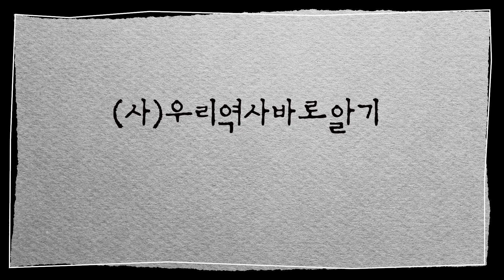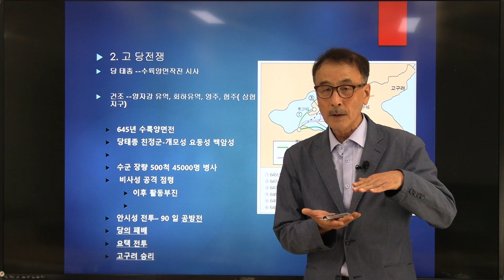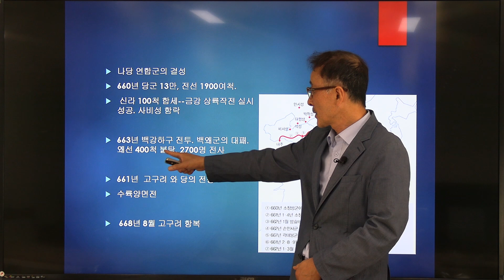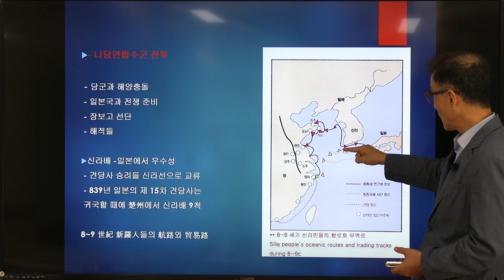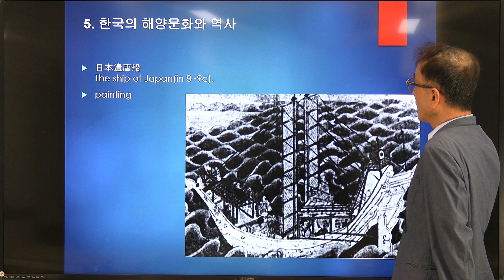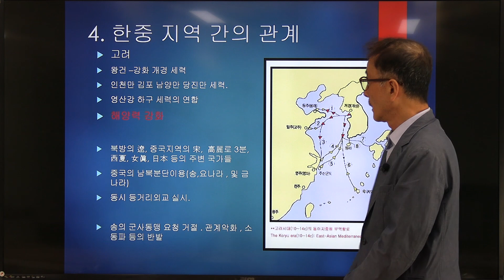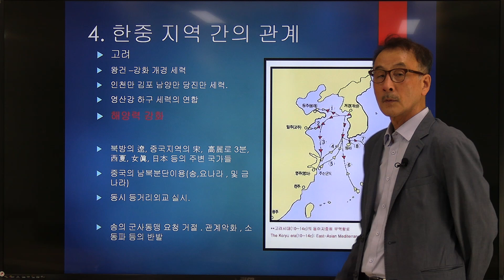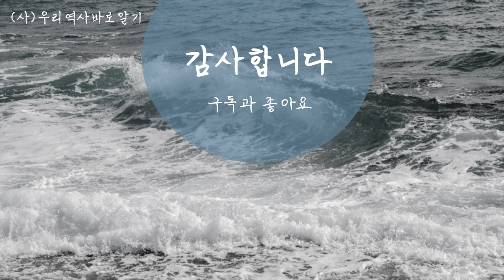동아시아 지중해 국제전쟁 | 해양사관 3부 | 윤명철 교수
동아시아 지중해#국제대전#수나라#당나라#고구려#삼국통일#고려#윤명철교수#(사)우리역사바로알기

고수전쟁, 고당전쟁, 삼국통일전쟁 총 3단계로 이어지는 동아지중해 국제대전. 동아시아의 질서 재편의 일환으로 전개된 이 세 전쟁을 자세히 알아보도록 하겠습니다. 마지막으로 해양세력의 결집으로 건국에 성공한 나라인 고려의 활발한 해양 활동과 강화된 해양력을 살펴봄으로써 그 위상을 찾아볼 수 있습니다.